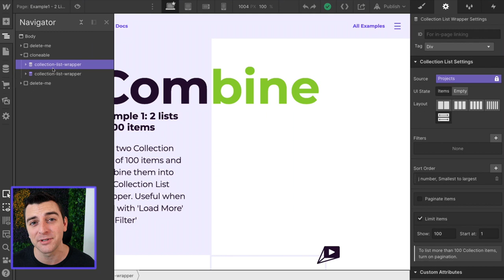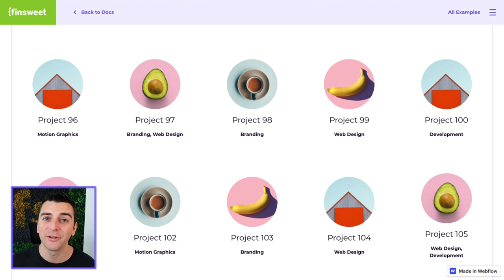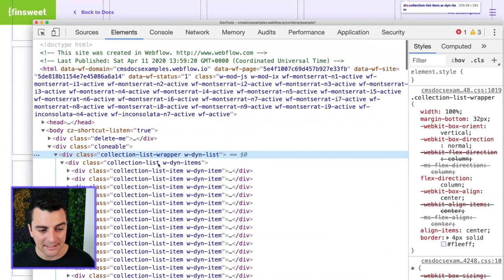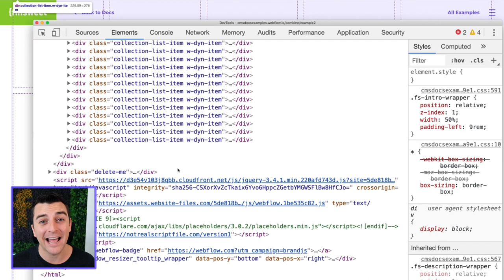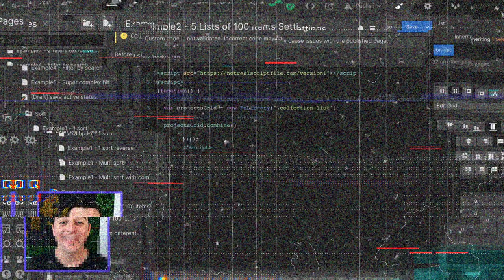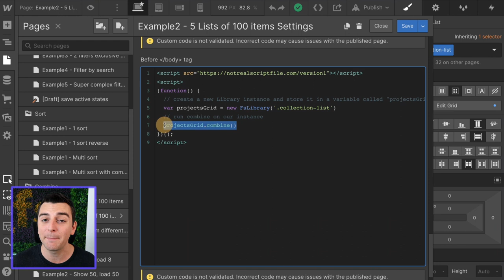(2020) Combine Dynamic Lists | How To - CMS Library for Webflow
Learn how to use the Combine component to combine multiple dynamic lists into 1 single list.
⚠️ This system is happily no longer supported. CMS Library is now Attributes. 👇

TIMESTAMPS:
00:15 - Combine component for 2 lists
01:44 - View from the Inspector
02:23 - Combine component for 5 lists
03:13 - View from the Inspector
03:43 - How to build it?

// EXPLORE ATTRIBUTES BY FINSWEET

CMS Library is now a legacy solution.

// ABOUT US

// SOCIAL